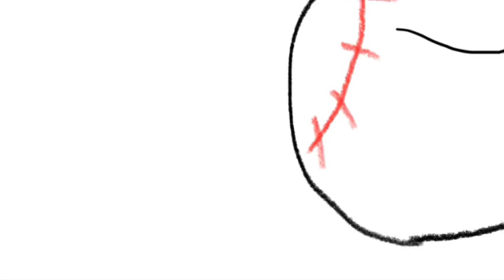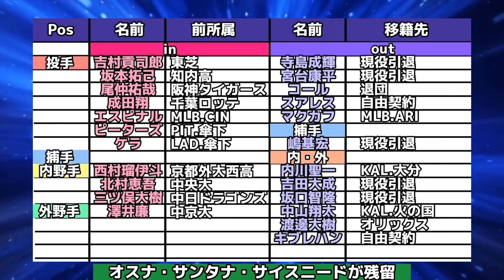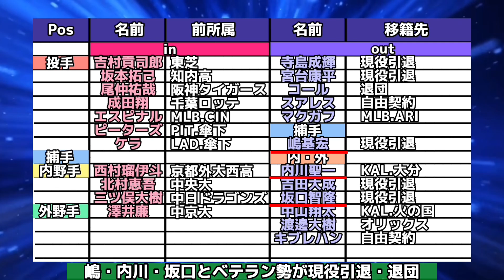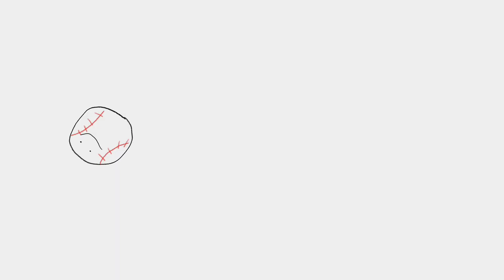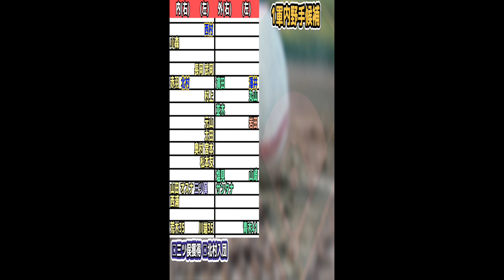【春季キャンプ直前】12球団戦力分析 ヤクルトはリーグ連覇を果たしたものの先発投手陣が課題。オフには吉村貢司郎・ケラ・エスピナル・ピーターズなど投手を積極的に補強をした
リーグ連覇を果たした東京ヤクルトスワローズ
ただ、先発防御率がリーグワーストと課題もある